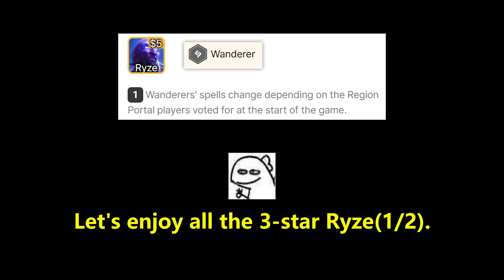ALL Ryze 3-Star! (1/2)